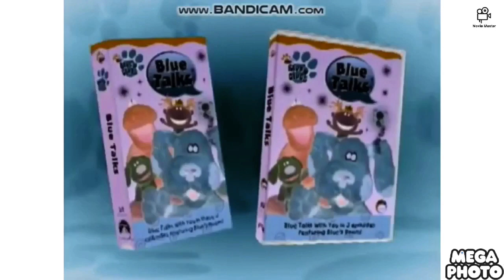Freshing equalizer blues clues blue talks vhs and dvd trailer